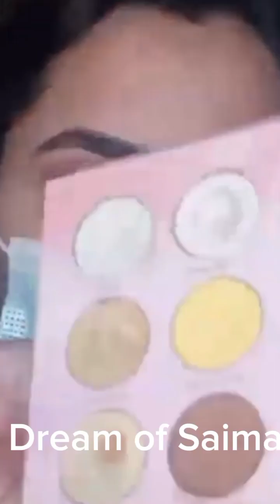Dramatic Arabic smokey eyes ful tutorial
Applied a transition shade from the family of pink color and
blend it very well upward
now put shokink pink mean shuffia pink color and applied lower side of transition area like you can say deep crease area
and blend very well upward and down ward.
Now pick the dark brown shade like chocolate pick and apply on eye lid  center in eyebowl
and blend it very well from lid to upward
again nand again
now take a flate eye shade brush  take some kind of missrose foundation and clean excessive foundation on my hand
and rub this brush tip on eyebrow bone like a highlighter
then take another brush and apply chocolate brown shade and apply on eye brow and fill it's shape with this brown color
Now take one another brush and wet it and take highlighter pearl color on this brush tip and applied front corner of eyes and also applied on brow bone highlight .
At last applied maskara and false eyelashes from Maxfactor applied glue on lashes and after 1minute put on eyes and that's all now we are ready
please tell me what's you feel about my makeup